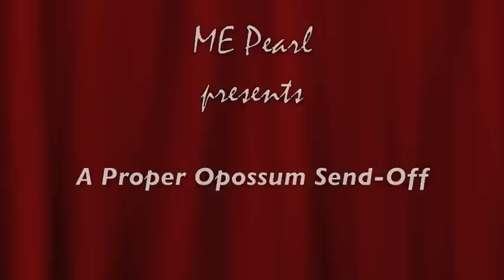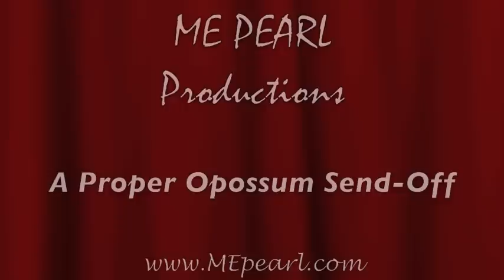A Proper Opossum Send Off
Helping an animal to make the transition.